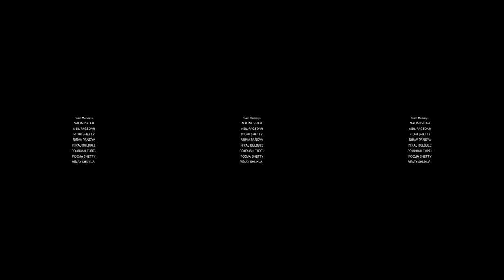Yeh Ballet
Dancing is a passion of the rich, believes Manish Chauhan , the 21 year old son of a taxi driver in suburban Mumbai. Yet he, like his friend, 15 year old Amiruddin Shah  daydream of becoming principal ballet dancers in big American companies. Ballet arrived in their lives as a lucky accident only three years ago, when Yehuda Maor discovered their talent.  A scholarship to study in New York’s prestigious Joffrey Ballet School doesn’t materialize after they are rejected for US visas. Today Amir Shah is poised to attend ABT (American Ballet Theatre Jacqueline Onassis School). He is being funded by a billionaire Indian scientist Dr Yusuf Hamied chairman of Cipla  Since this film was made Amir’s story has caught the global eye and he has been written about and filmed extensively. His BBC story got 2 million hits. Yeh Ballet is the boys’ story before they found global recognition. A Virtual Reality fairytale.

A Memesys Culture Lab production. Directed by Sooni Taraporevala.